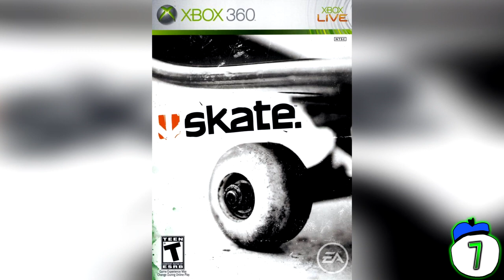15 Craziest Video Game Glitches Ever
From exploring the wonders of space by force to fountains of cuteness we count 15 of the greatest glitches to have broken our games